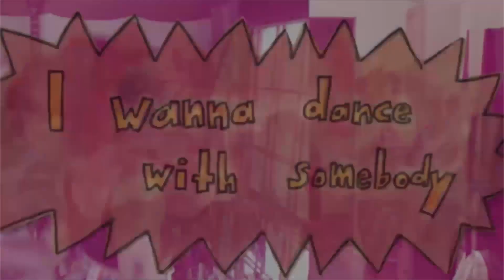clumsy sessions : I wanna dance with somebody - Whitney Houston (cover with Dee)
Let's dance like nobody's watching with annie and Dee!
💃ディーとアニーと一緒に踊ろう〜。🕺

⭐️Ukulele, synth, music mixed, a few drawings by annie